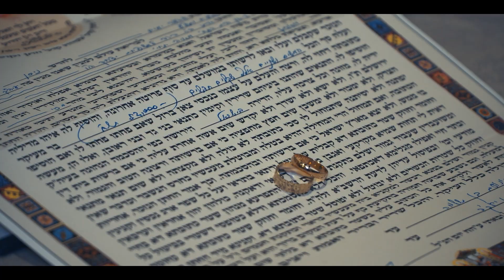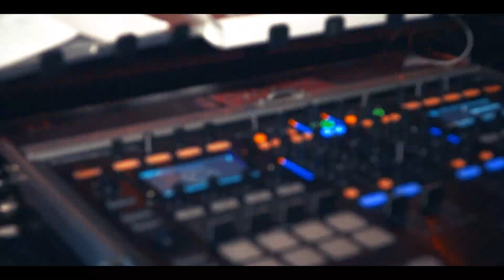WEDDING DAY LIAN & ETAY 11 04 19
ליאן ואיתי קליפ החתונה 19_04_11
רותם נחמני